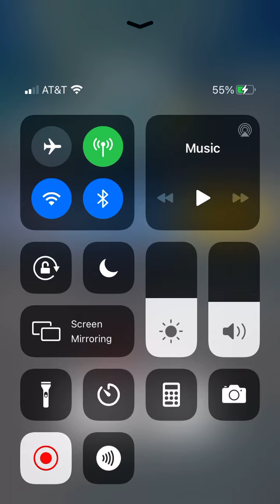Rolling Sky level 10 “Castle In the Sky” 63% [Read Desc]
This level is too difficult ._. It took me a lot of practice just to get to this percentage :/ welp hope u enjoyed the video :D